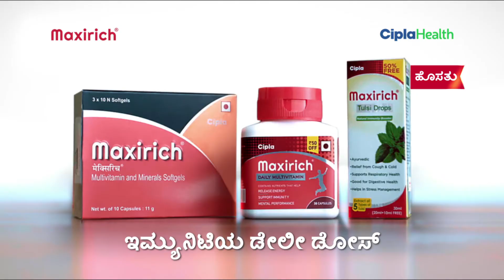Maxirich – Immunity Ka Daily Dose – Supermarket Edit 15 sec (2) (Kannada)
A daily dose of Maxirich Multivitamin helps build your immunity and fight diseases.

Take your daily dose of immunity and stay worry free!